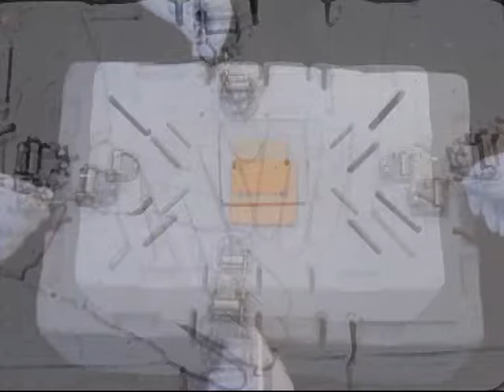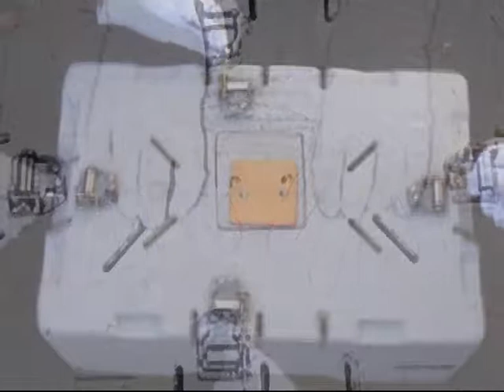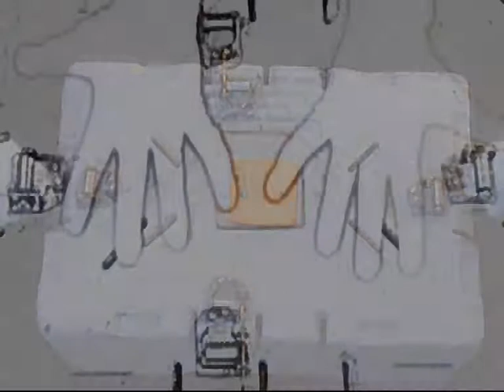Stargazer Brigid Burke and Ros Bandt.wmv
Stargazer
Carte Blanche,
Ros Bandt & Brigid Burke

Stargazer is a co-composed mixed media piece by Carte Blanche, Ros Bandt sound installation artist and Brigid Burke composer, visual and video artist. The performed musicbox, an amplified sound sculpture made from a polystyrene crate mounted with 4 musicboxes with different tunes was taken into a large underground environment, the Collins Place Carpark cylinder 75 metres x 35 metres. The long decay time and electronic processing by Ros on her the CD of the same name was subjected to further processing and manipulation by Brigid Burke in AudioMulch (live audio software) and together the film was made. Elaborate visual processing taken from photographic stills and video footage created by Brigid further enhanced the aerial filming of this performed sculpture. Music sound sculpture electronic media film and stills animate the entire audio visual journey to a new collaborative whole.